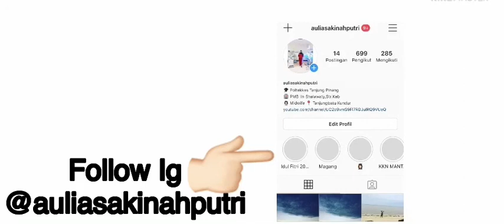PERSIAPAN SKD TWK CPNS 2021 "SEJARAH INDONESIA PART 2"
Hallo teman-teman semua kembali lagi dengan aku aulia sakinah putri. divideo kali ini aku bakal bahas Persiapan SKD TWK CPNS 2021 Sejarah Indonesia Part 2.